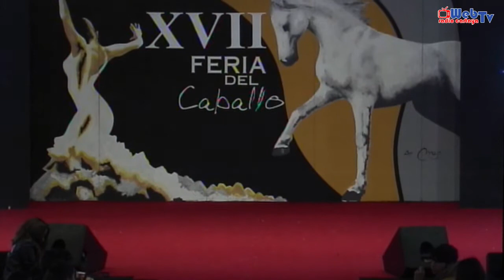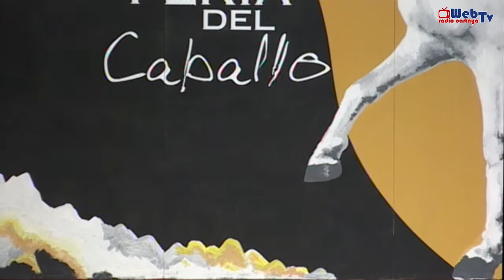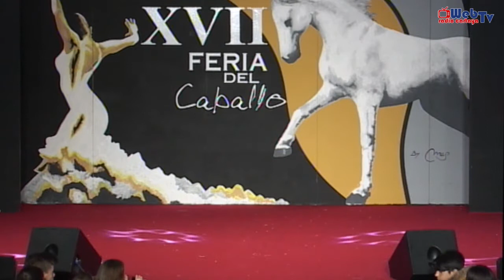Desfile del diseñador Santana - "Cloe"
XVII Feria del Caballo y sus complementos. Una feria que se ha consolidado como una de las más completas y atractivas del panorama provincial.